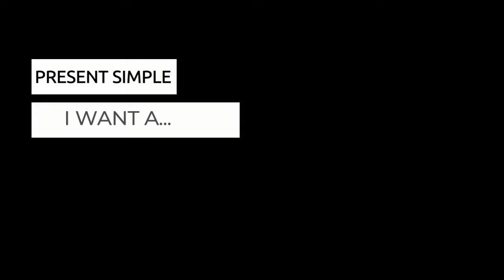Fisrt grade Section 2 Week 7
Present Simple
I want a ball
I want a train